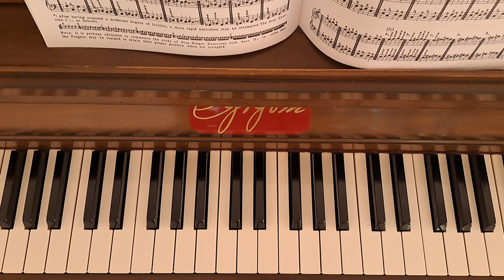♡ Technical Studies by Louis Plaidy / No. 35b (E,F#,G,A,G,F#)